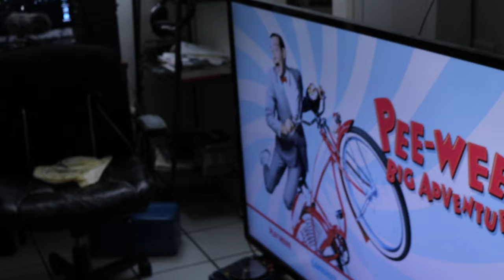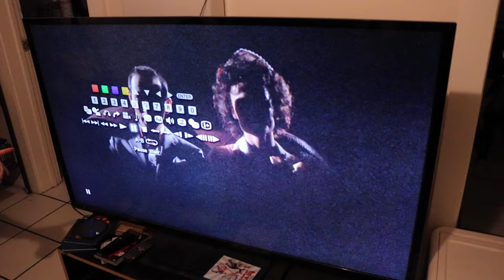MOVIE NIGHT - Pee-wee's Big Adventure | Cinema Scumbags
SOCIAL!